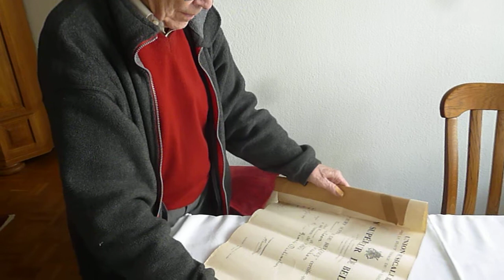piano diploma in Bruxelles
piano diploma in Bruxelles in juni1949,
met dank aan Toon oet Z.